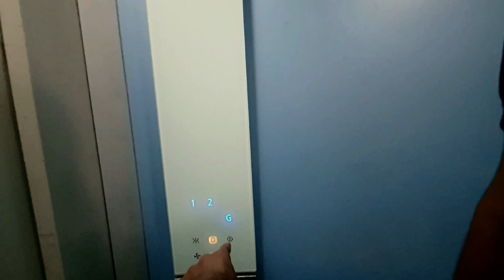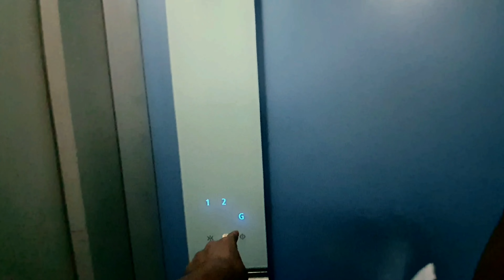Sarkari Naukri 🤯 | Last Night Bhaiya jii 🙈 // सरकारी नौकरी का जलवा 🫡🤣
Bohot Bohot Dhanyabad 🙏♥️

Milte he ek naye Video me naye topic ke sath

        Apsabse pyaar he hame Kabhi bhulenge nahi aap sabko

                                       End Me

                           🌼🙏Jai Sree Ram🙏